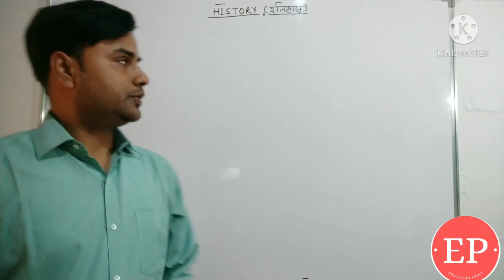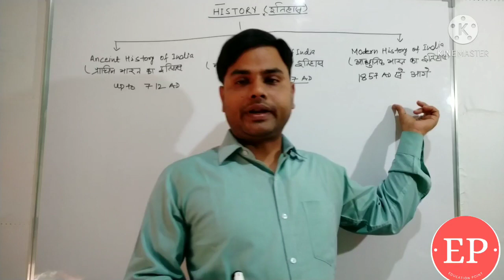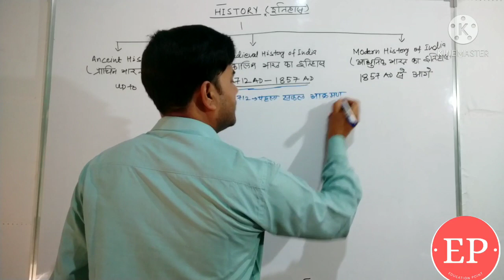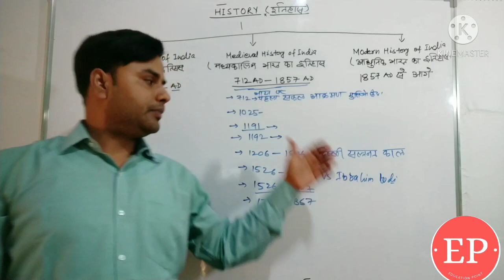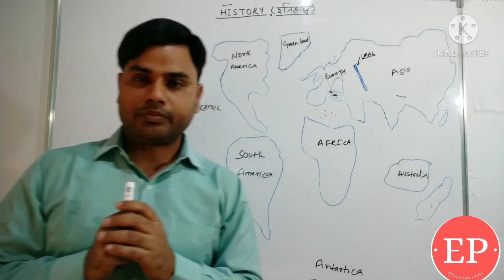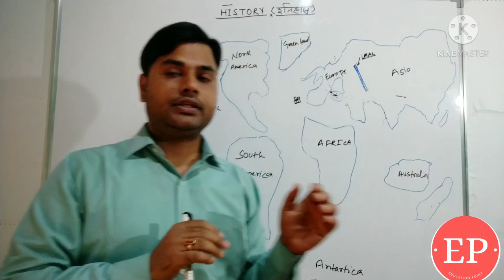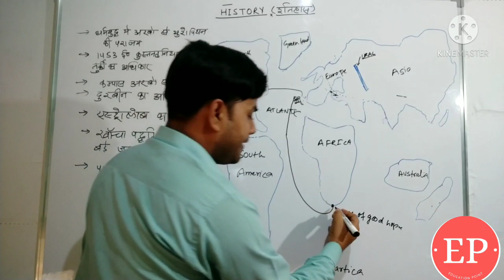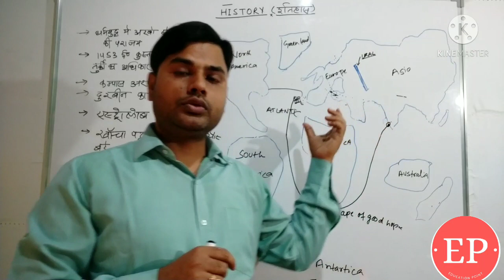Geographical Discoveries (part 1)-भौगोलिक खोज (भाग १) - World History in hindi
This video regarding geographical discoveries is very important and useful topic to understand the world history and modern history of India. There are many questions frequently asked in the examinations like SSC, Railway, PSC and UPSC etc.

इस वीडियो भौगोलिक खोजों के बारे में दुनिया के इतिहास और भारत के आधुनिक इतिहास को समझने के लिए व कई सवाल अक्सर एसएससी रेलवे psc और संघ लोक सेवा आयोग आदि की तरह परीक्षाओं में पूछा रहे हैं बहुत ही महत्वपूर्ण और उपयोगी विषय है

*Slave Dynasty - 1206 AD - 1290 AD*
Please correct it